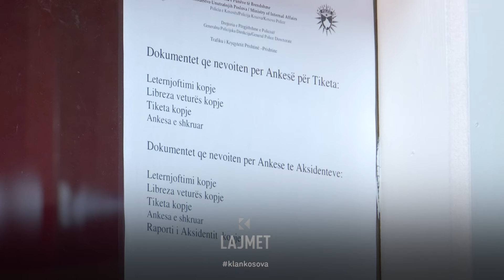Ish-“ambulanca”, trajton gjobat e trafikut - 01.11.2024 - Klan Kosova